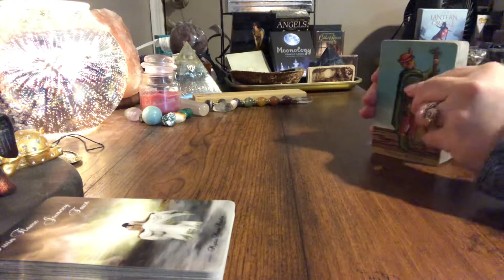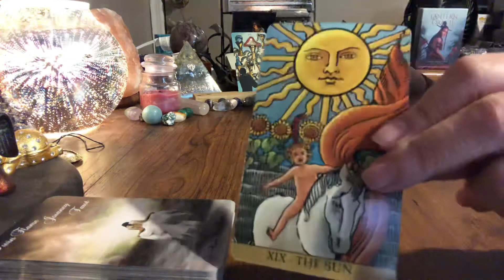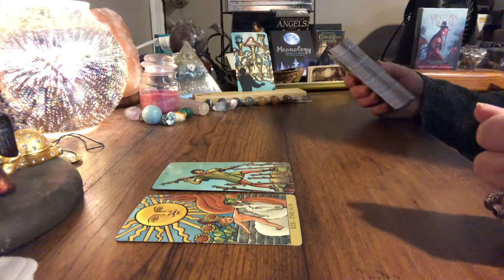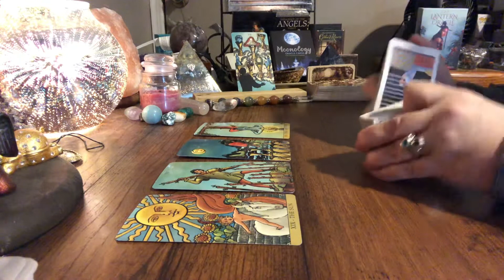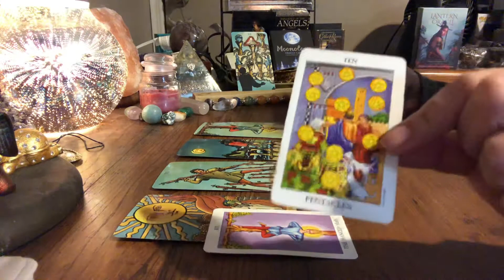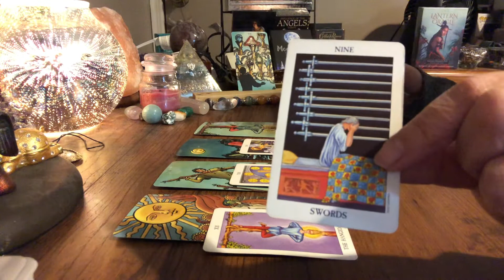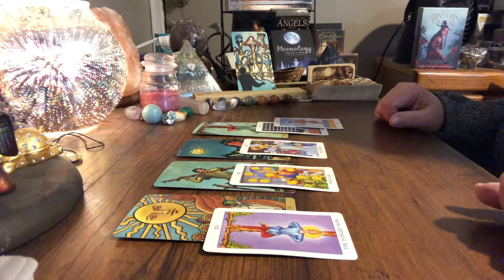Daily Tarot Reading - 2/22/2022 - Balance and Choices!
Be one of the first to join me on TikTok!

Beautiful crystals at awesome prices!!

My wish list:

Mailing Address
K. Farrell